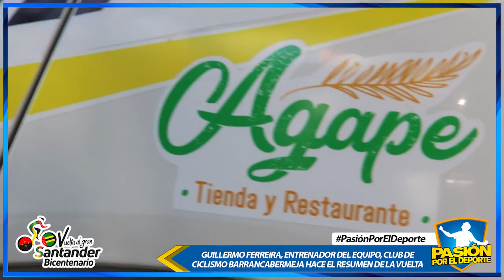Guillermo Ferreira, entrenador del equipo, club de ciclismo de Barrancabermeja.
Guillermo Ferreira, entrenador del equipo, club de ciclismo de Barrancabermeja hace el balance final de lo que fue la Vuelta al Gran Santander 2021 y agradece a todos los patrocinadores que hicieron posible la participación de estos deportistas 🚴🚴💛🖤.

Desde PasiónPorElDeporte valoramos y destacamos el gran esfuerzo que hizo el dirigente y entrenador Guillermo Ferreira para sacar este proyecto adelante, cumplir el sueño a estos jóvenes deportistas y llevar los colores de Barrancabermeja por el Gran Santander. De corazón y alma se entregó superando las dificultades y barreras.

Ojalá este proyecto deportivo continúe. Se proyectan participar en grandes competencias en el País pero se necesita el apoyo de todos en el Puerto Petrolero.